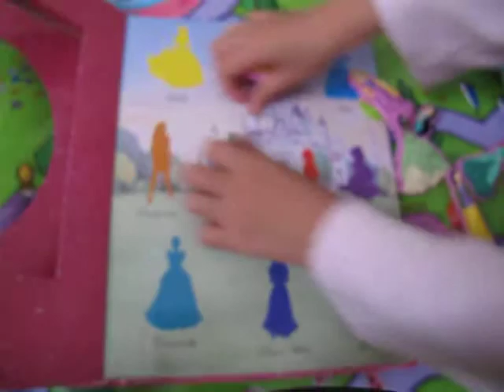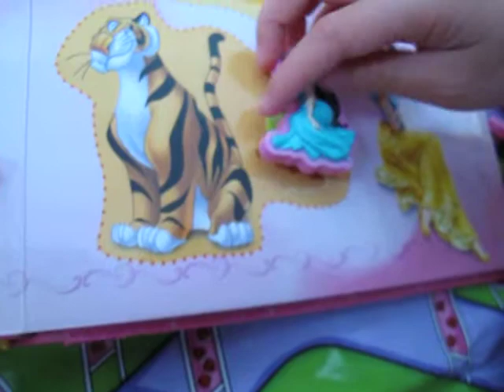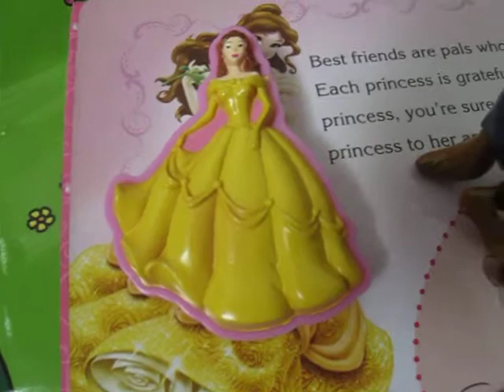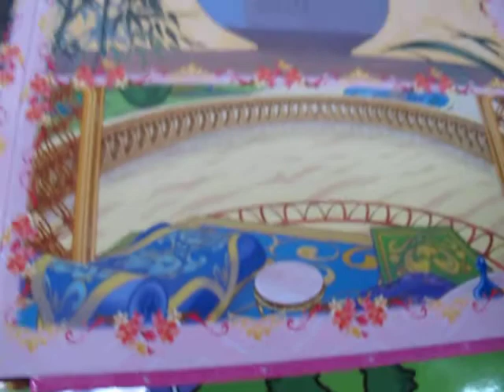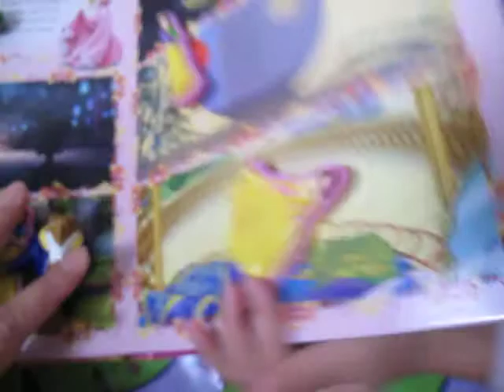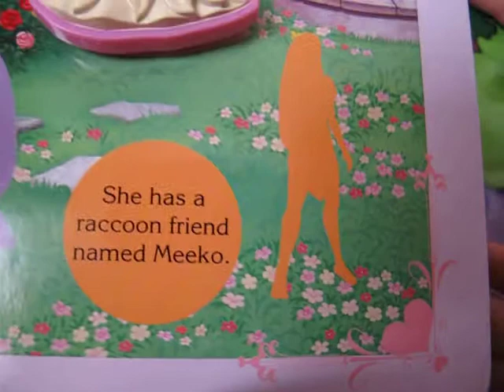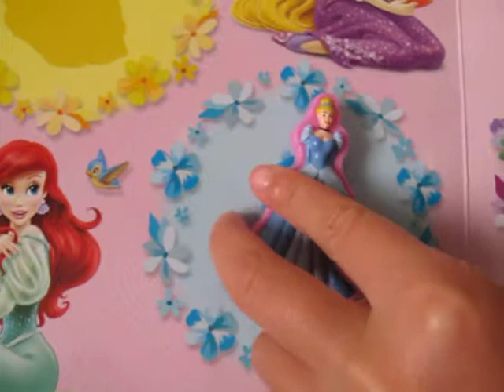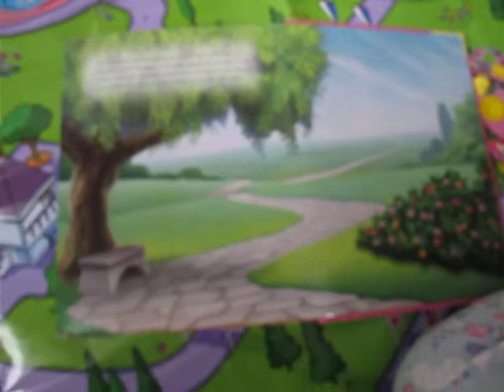My new present 10 Disney suction cups princess and a storybook (part 2)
Disney characters Snow White, Cinderella, Ariel, Belle, Aurora, Jasmine, Rapunzel, Mulan, Tiana, Pocahontas princess suction cups all in one book, worth to buy.